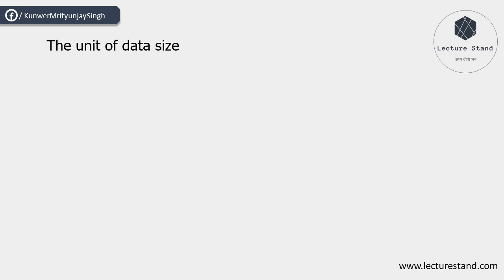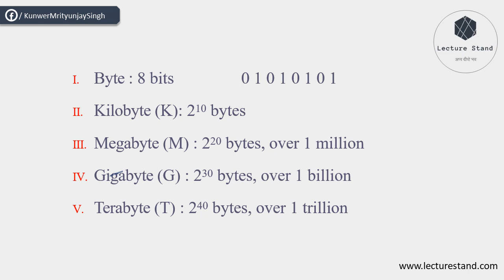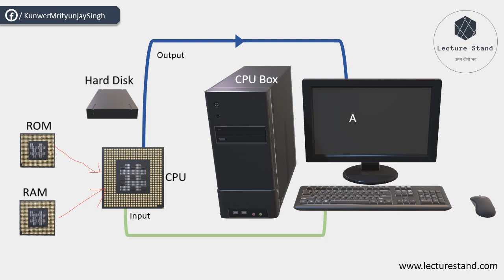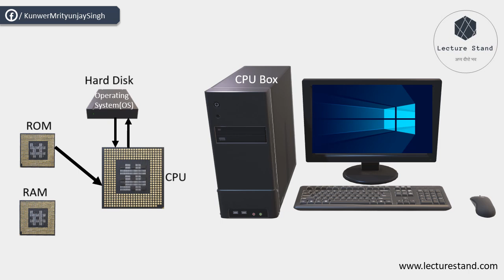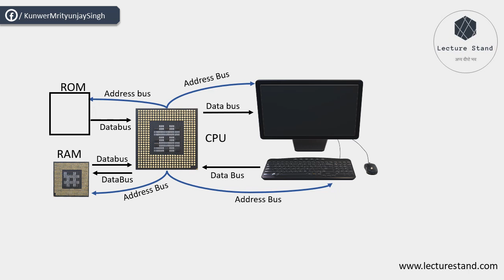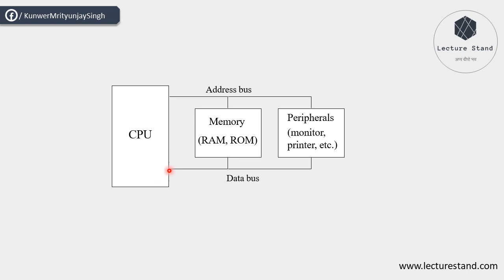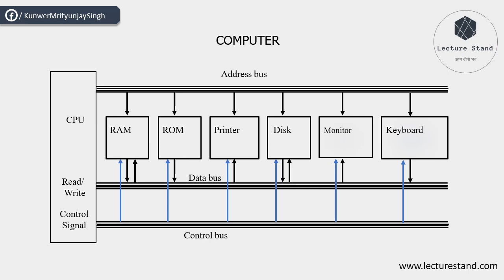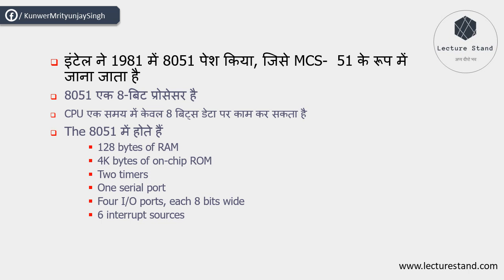Lecture 1 : What are Microcontroller and Microprocessor ? || Atmel 89C51 || Reference: Mazidi Book